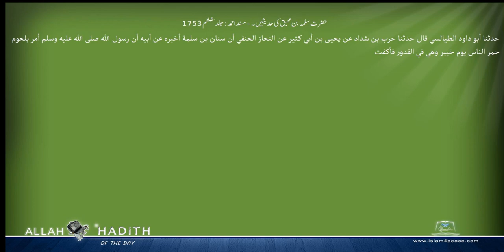حضرت سلمہ بن محبق کی حدیثیں ۔ مسند احمد Musnad Ahmad Islam4Peace com